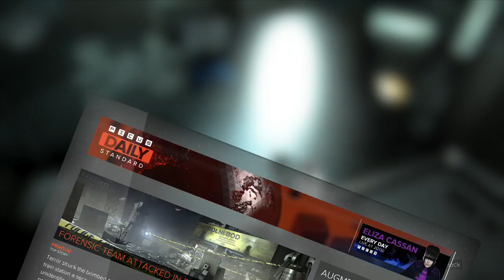Deus Ex: Mankind Divided pt30 Breaking into Palisade's Bank